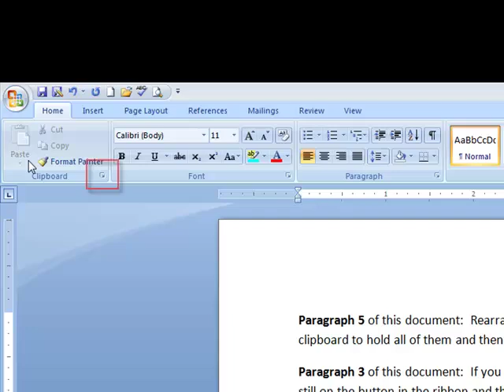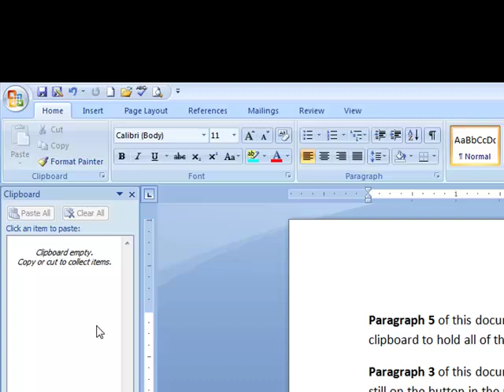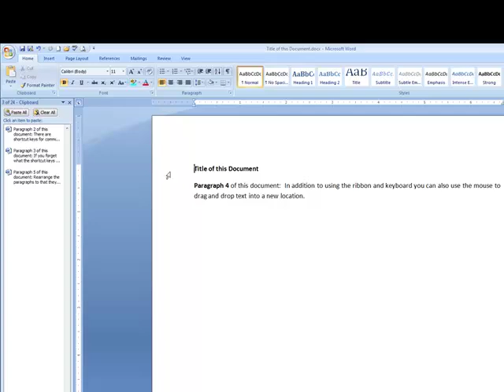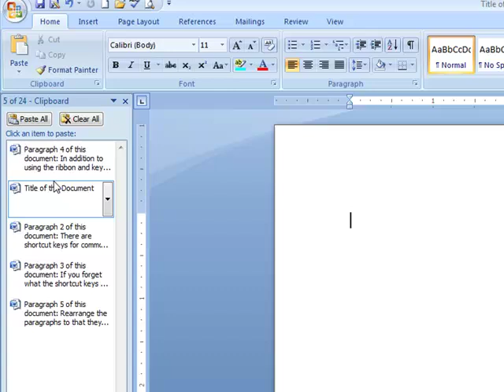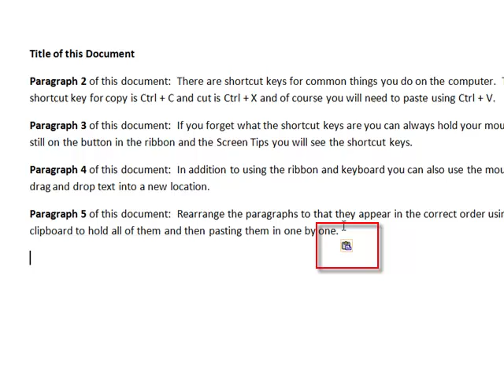Using the Clipboard in Word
How to use the clipboard to store multiple items. Shown by using Word.